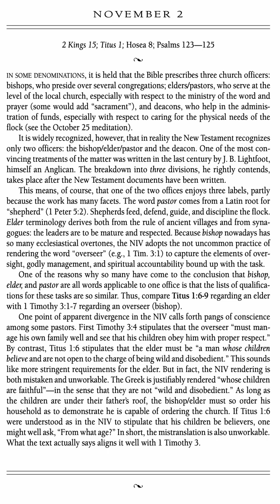Love of God Devotion (Vol. 1) 2024 - November 2